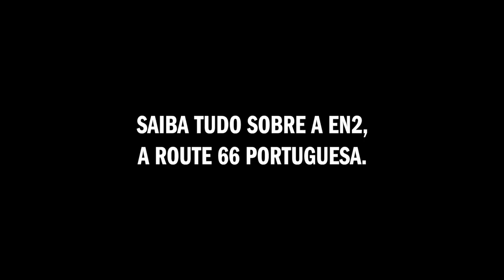Especial EN2: Conheça a route 66 portuguesa com a Time Out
Fizemo-nos à estrada mais longa de Portugal: a Estrada Nacional 2. Saiba tudo sobre esta route 66 portuguesa, com uma edição especial Time Out, esta quinta-feira nas bancas.